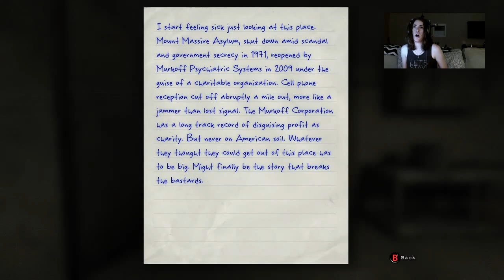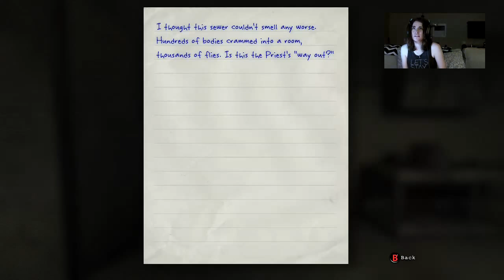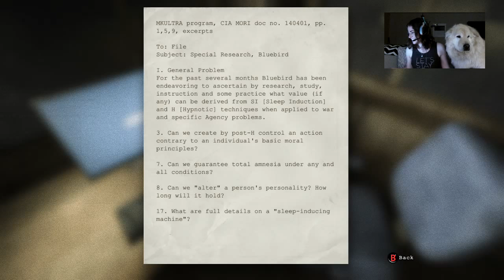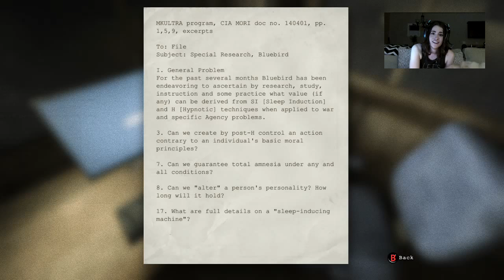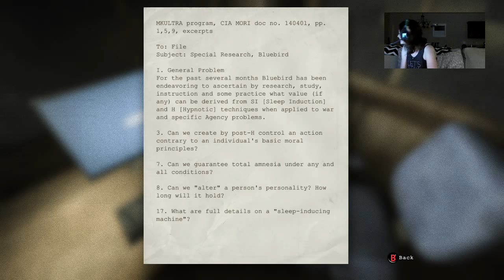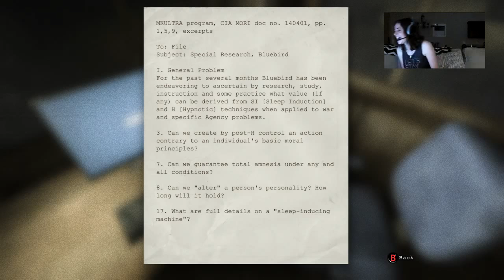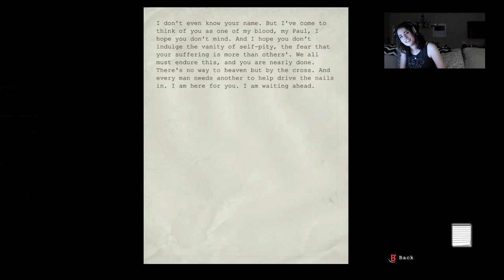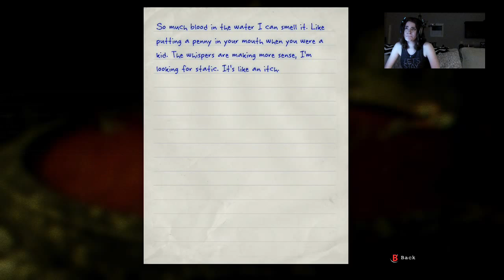A ROMANTIC NIGHT WITH OUTLAST (Outlast Playthrough #6)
So much romance!

STREAMED BY katie peters

xbox one //
xbox kinect //
xbox controller //
game // Outlast ›

FOLLOW ME //